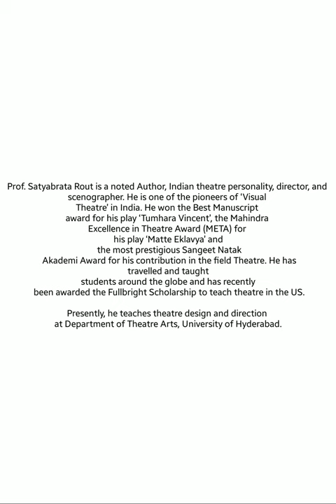interview of Satyabrata Rout, Eminent Author and Theatre Personality📒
Prof. Satyabrata Rout is a noted Author, Indian theatre personality, director, and scenographer. He is one of the pioneers of ‘Visual Theatre’ in India. He won the Best Manuscript award for his play ‘Tumhara Vincent’, the Mahindra Excellence in Theatre Award (META) for his play ‘Matte Eklavya’ and the most prestigious Sangeet Natak Akademi Award for his contribution in the field Theatre. He has travelled and taught students around the globe and has recently been awarded the Fullbright Scholarship to teach theatre in the US.

Presently, he teaches theatre design and direction at Department of Theatre Arts, University of Hyderabad.
khushi priya❤️